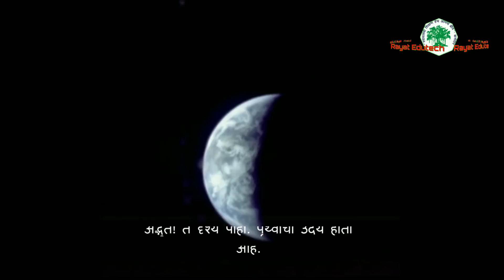Earth Rising seen From moon, Rising of earth, चंद्रावरून पृथ्वीचा उदय, सुंदर नजारा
In this video u can see earth rising from moon.